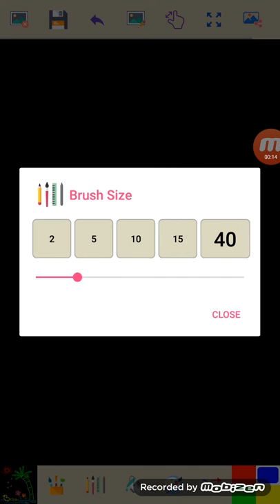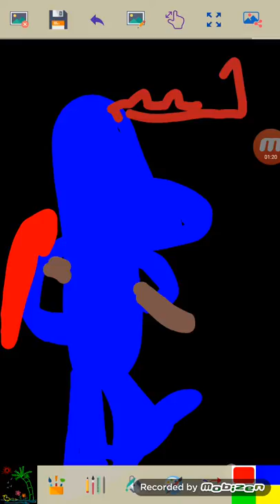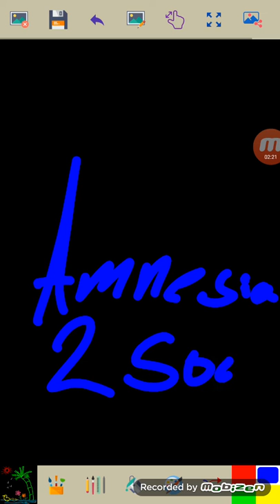Speed draw For Lumpy And Xebas Vs me February 2 Amnesia 2 6 more Days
Trailer is Next Week Xebas Is going To fail but Something Will Happen to Me snuffles R3ddles 2301 And Splendid.